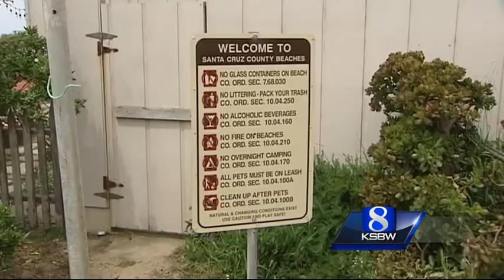Santa Cruz County to launch dogs-on-beach survey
Both dogs and survey are stirring up controversy in Santa Cruz.